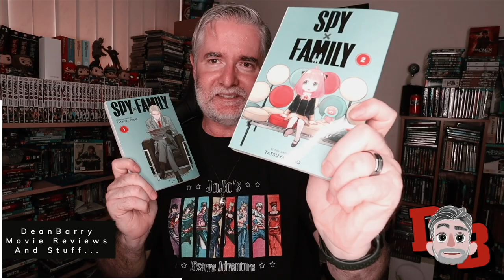Marvel's Guardians of the Galaxy Official Trailer REACTION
My Gear:

Anda Seat Gaming Chair Black AD12XL:

Camera: Canon M50:

Microphone: Blue Yeti Blackout Edition (Amazon):

Knox Gear Blue Yeti Shock Mount (Amazon):

Rode VideoMic Pro+:

Rode PSA1 Podcaster Studio Arm (Amazon):

Aokur Collapsible Reversible Studio Green/Blue Screen 5x7ft. (Amazon):

Lighting: 18” Neewar Ring Light Kit (Amazon):

Dylan Jackson
FlawedOtaku
Garbosik
GeorgeHaolin Chen
Jackie D.
James Ancester
Jan Ruszkowski
Jude Caspino-Beauford
Rare_pvk
Serenity Fox
Snow
Waiehu Flores
dxd_eddy
nishikaze